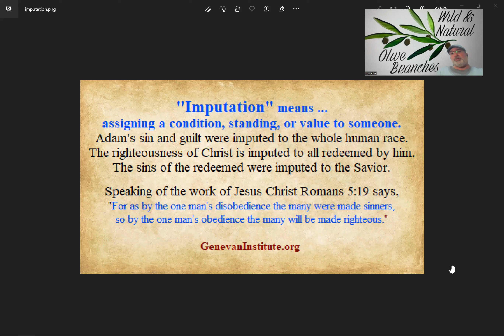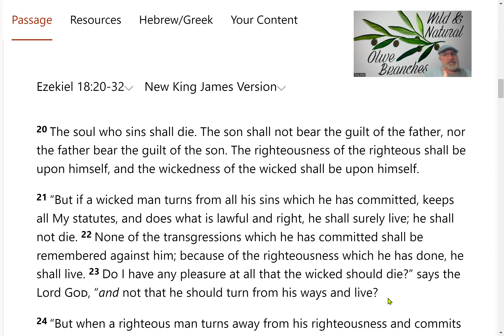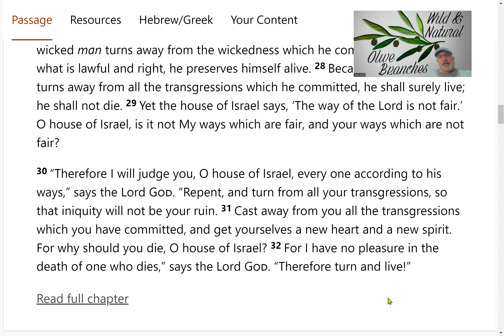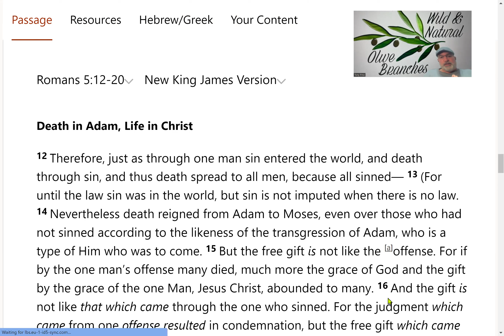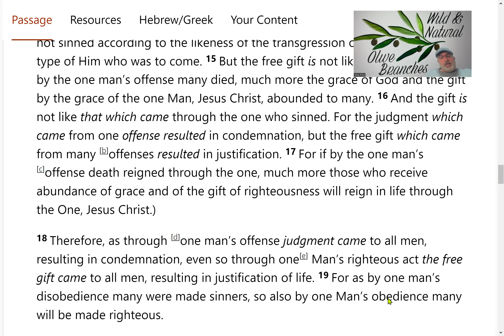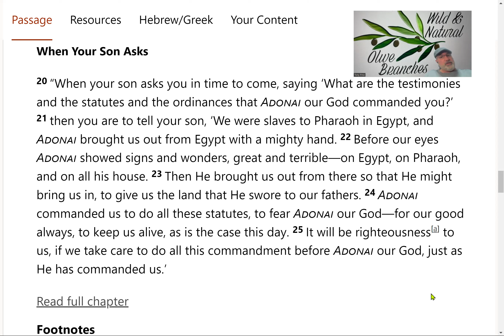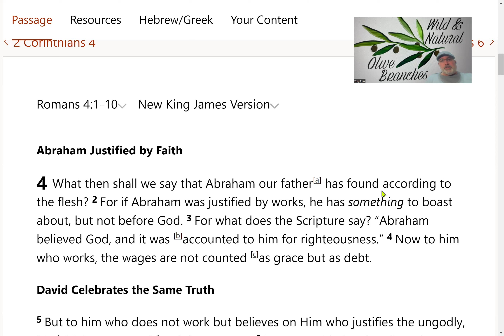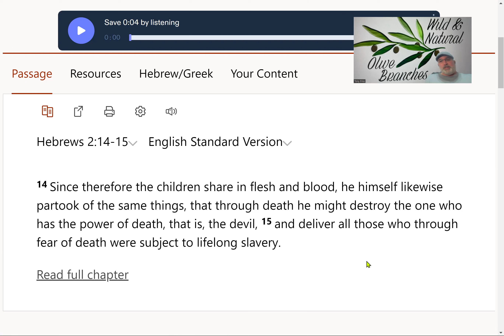What is The Imputed Righteousness of Yeshua? Let’s find out.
Let’s talk on the imputed righteousness of Yeshua? What is it and how was is it credited to man?